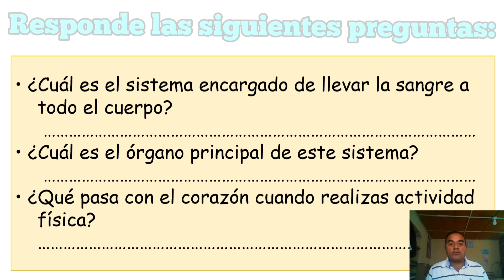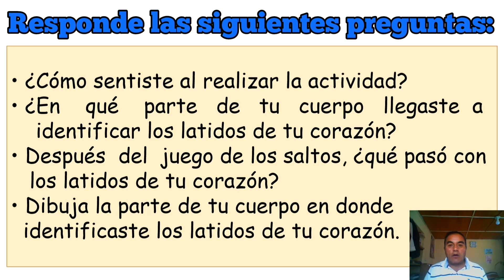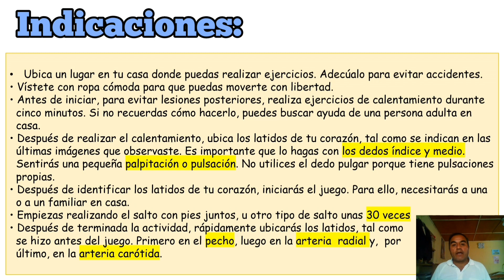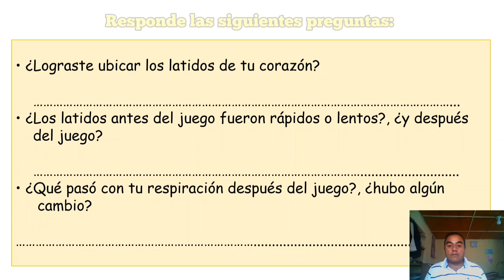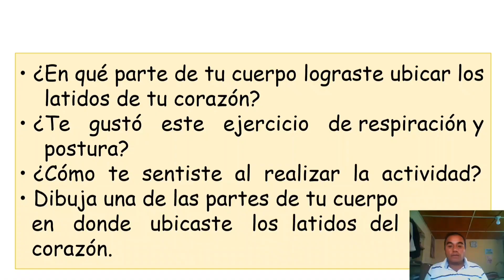Actividad 1 Mi corazón late más rápido Actividad 2 ¡Los latidos de mi corazón ...!